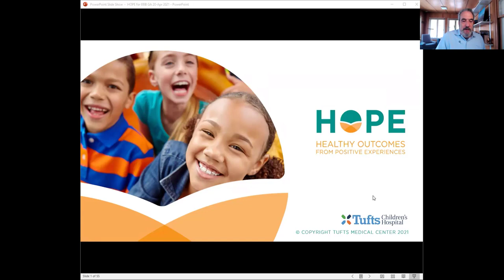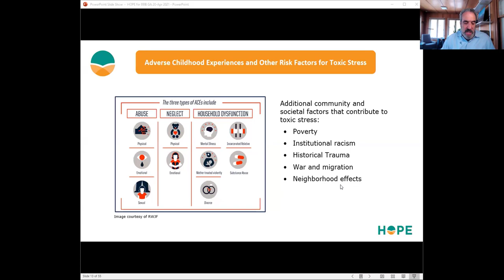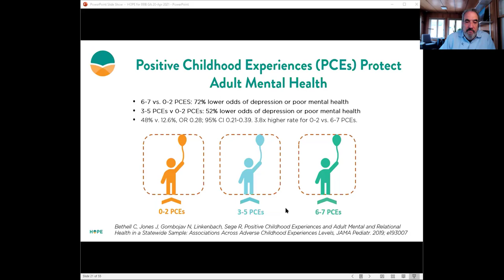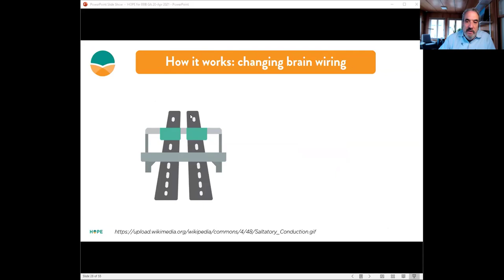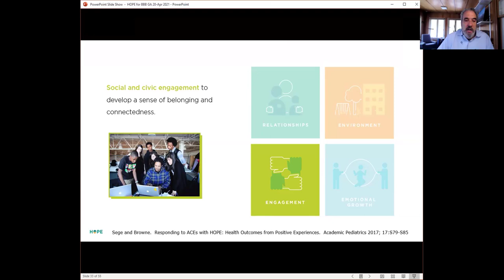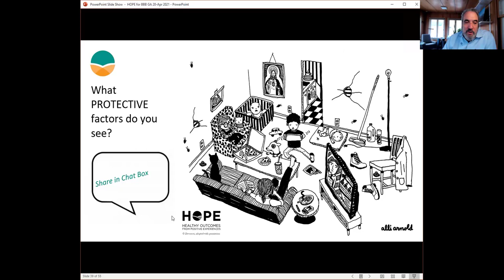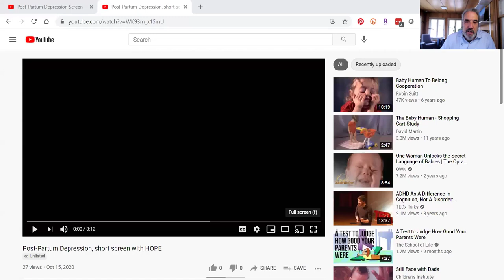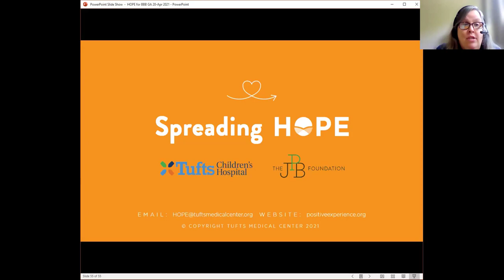Balancing ACEs with HOPE (Healthy Outcomes from Positive Experiences)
Recording of a webinar presented by Dr. Robert Sege, Professor of Pediatrics and Medicine at Tufts University School of Medicine